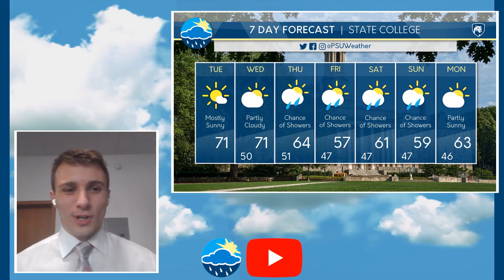Cade's Tuesday Afternoon Forecast 4/6/21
Cade gives a rundown of the interesting weather occurring this week.